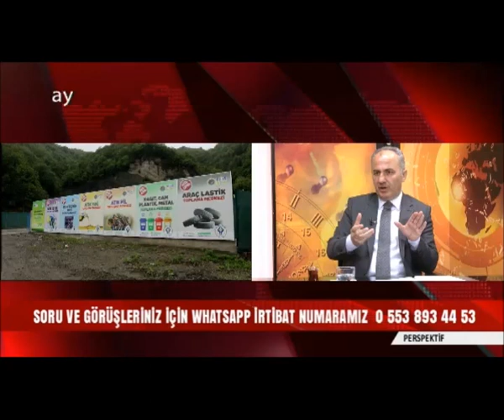RİZE BELEDİYE BAŞKANI RAHMİ METİN, 1 YILLIK BELEDİYE ÇALIŞMALARINI DEĞERLENDİRDİ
Rize Belediye Başkanı Rahmi Metin 29 Mayıs 2020 tarihinde Çay Tv ekranlarında canlı yayınlanan Hasan Yavuz Bakır'ın sunduğu Perspektif programında belediye başkanlığı dönemindeki 1. yılını değerlendirdi.